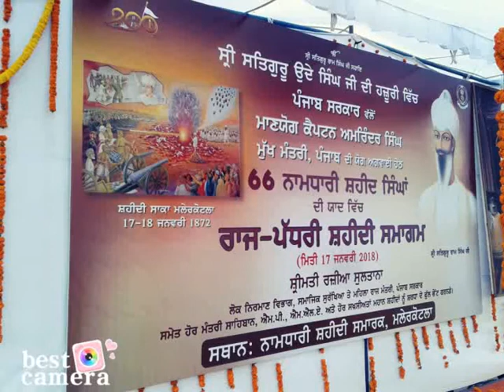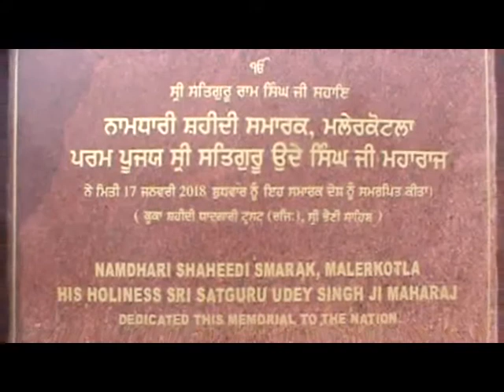Malerkotla Bhaini Sahib Samagam